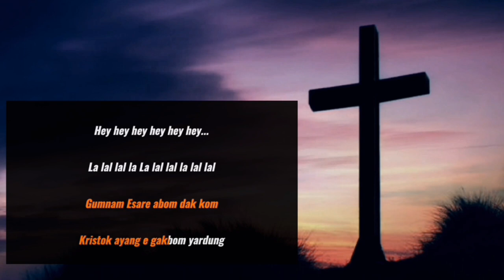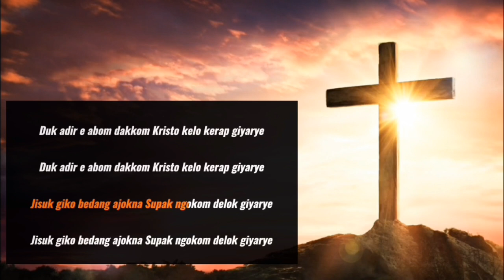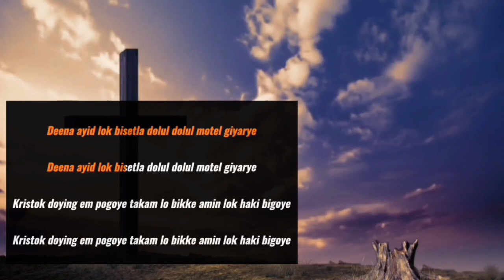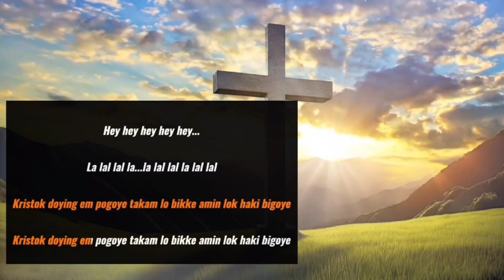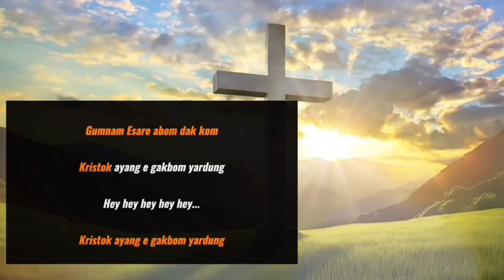Gumnam esar karaoke with lyrics adi Christian song